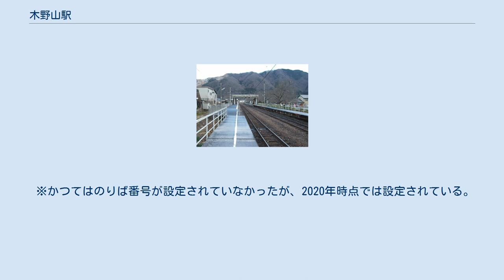木野山駅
木野山駅（きのやまえき）は、岡山県高梁市津川町今津にある、西日本旅客鉄道（JR西日本）伯備線の駅である。
 駅番号はJR-V13。
 構内（2008年2月13日） 相対式ホーム2面2線を持つ列車交換が可能な地上駅。
互いのホームは跨線橋で繋がっている。
ホーム上に待合室がある。
下りホーム側に勝手口がある。
構内立入禁止という看板があるが、ほとんど無視され、駅構内を通り抜けて反対側に渡る人が少なくない。
ホーム上には桜の木が植えられ、花見シーズンになると、花見客や、鉄道撮影を行う人がたまにいる。
なお、一線スルー化はされておらず、通過列車は大きく減速する。
 駅舎は上りホーム側にあり、コンクリート構造である。
駅に窓口などは設けられておらず、自動改札機・自動券売機の設置はない。
かつては駅前の商店での乗車券販売を行う簡易委託駅であったが、2010年3月31日をもって委託は解除された。
管理は新見駅が担当する。
2021年3月13日よりICOCAが利用可能になる。
 ※かつてはのりば番号が設定されていなかったが、2020年時点では設定されている。
駅舎側が1番のりばである。
 1日の平均乗車人員は以下の通りである。